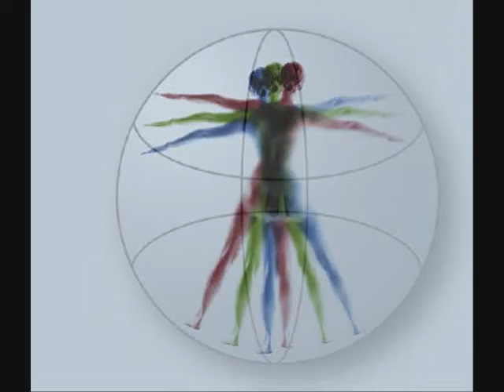#44 Confirmation Bias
Wanting to believe something can make things which when viewed more critically seem like undeniable proof.